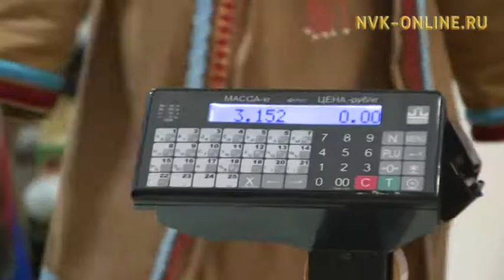6 киилэлээх чир балыгы Дьокуускайга буолбут Усуйаана күннэригэр күрэххэ аҕаллылар